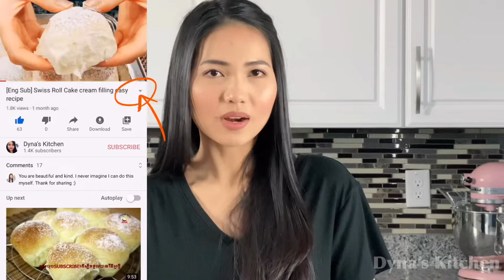Baked Tuna bun | bake bread with Tuna recipe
How to make delicious Tuna Melted Bun

Ingredients:

Bread flour 280 grams
🥚 egg 1
Whole milk 🥛 130 ml
Instant yeast 3 grams
Unsalted butter 🧈 40 grams

Filling
Tuna 125 grams
Corn 110 grams